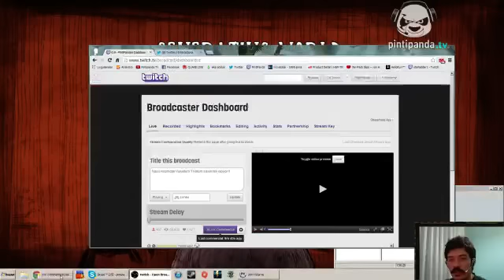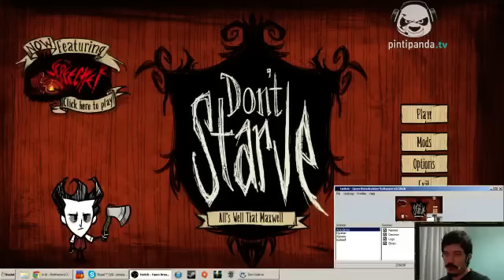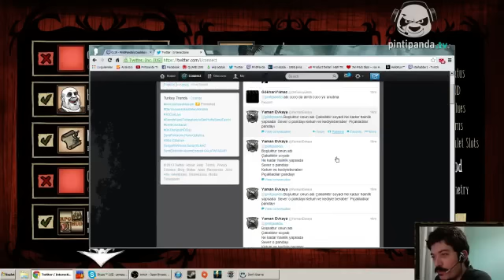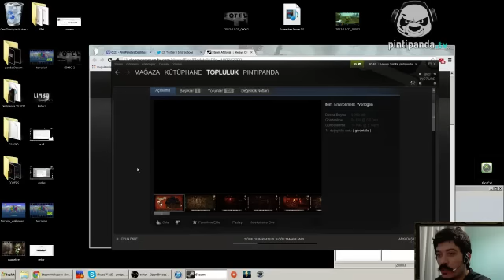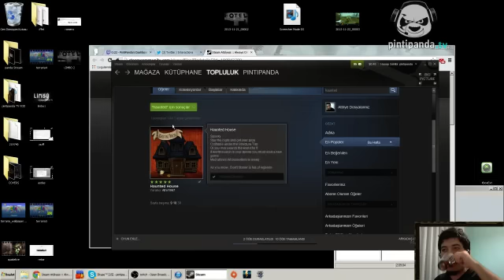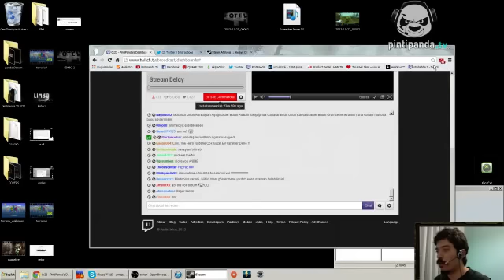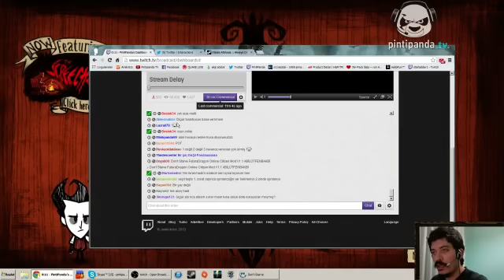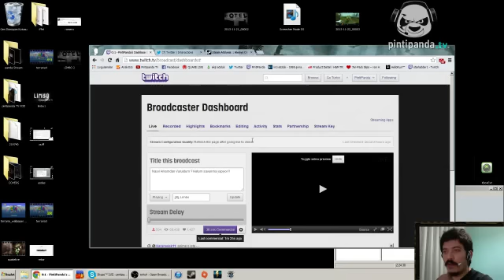Mod'lu Don't Starve | CANLI YAYIN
Don't Starve Modlarını kurcaladık beraberce ^^